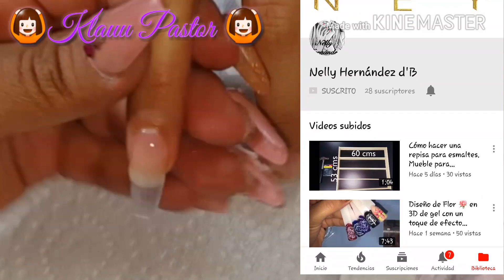Difuminado en color azul y Rosa colavorativo con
Nelly Hernández espero q sea de su agrado  pasen a su canal a dejarle su apoyo muchas gracias y q tengan lindo día